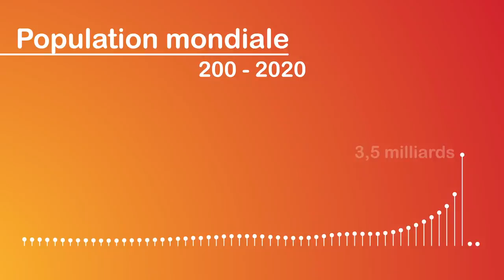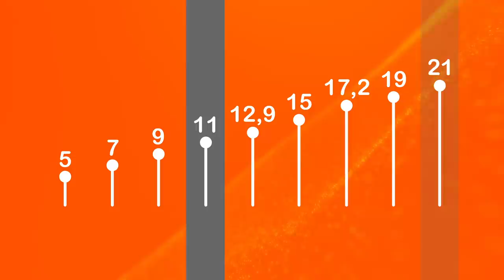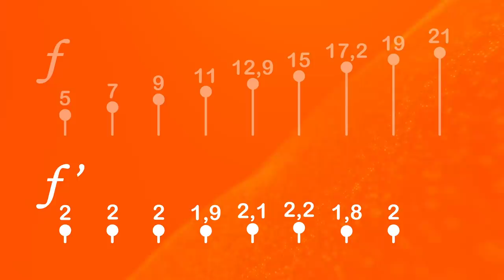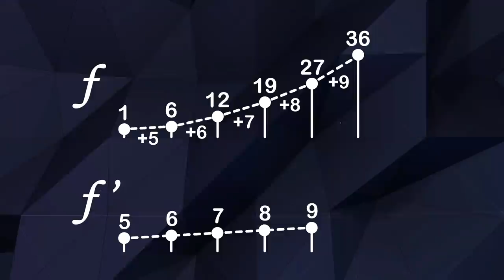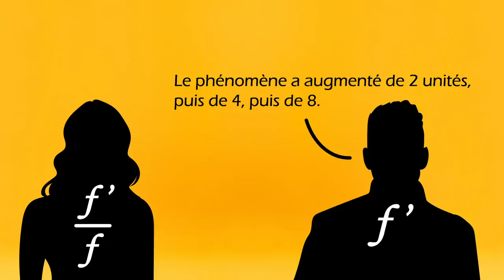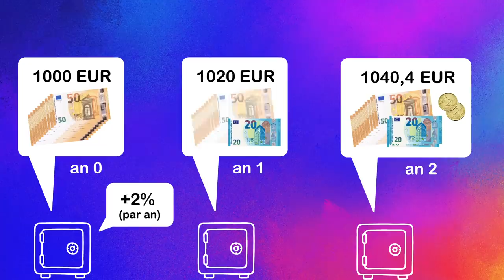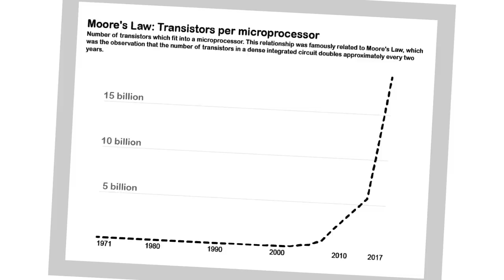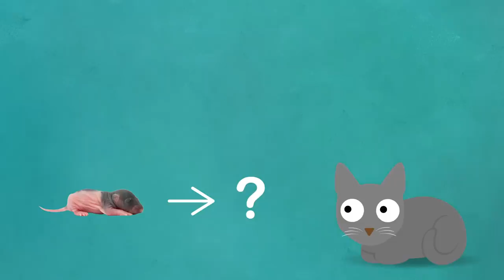La croissance 📈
En voyant l'évolution de la population mondiale depuis 2000 ans, Bambou s'inquiète : les humains vont-ils droit dans un mur ?